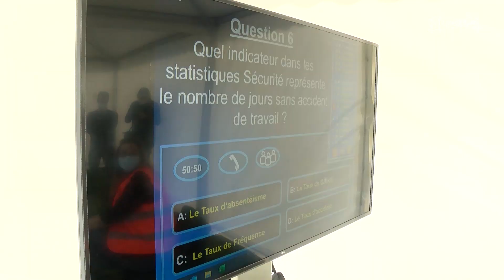Entreprises Journée Sécurité pour les salariés d'Europe Snacks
En 2020, plus de 539 000 accidents du travail ont été enregistré partout en France selon l’assurance maladie. Beaucoup, pourraient être évités avec de bons réflexes, comme à l’usine Europe Snacks de Saint-Denis-la-Chevasse. 4 accidents recensés depuis le début de l’année. Alors l’entreprise vient d’organiser un stage ! Tous les salariés étaient conviés à cette journée entièrement dédiée à la Sécurité au travail.

Reportage Pierre Dalicieux